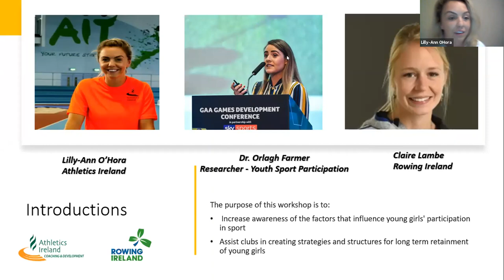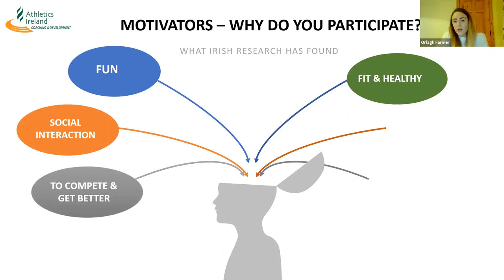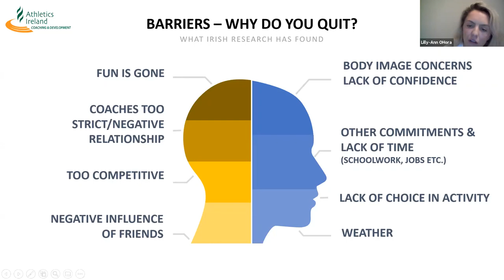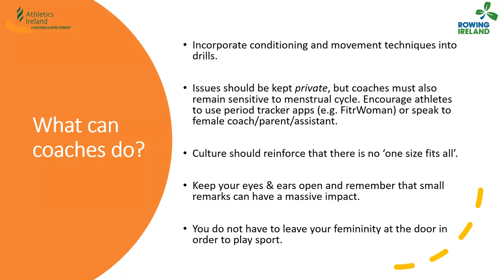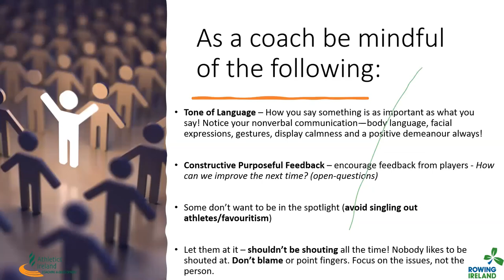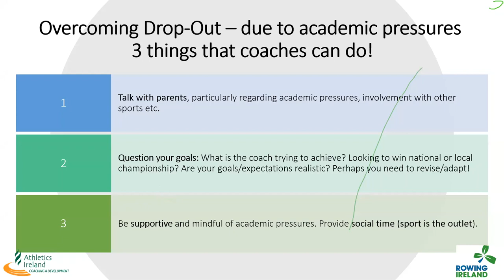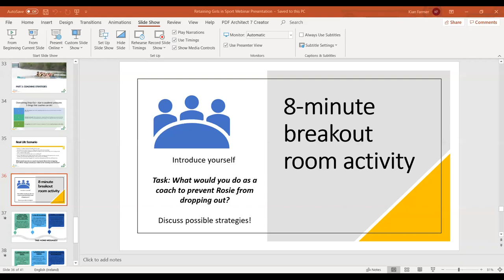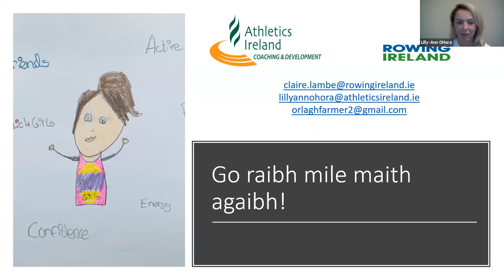Retaining Girls in Sport Workshop November 24th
Athletics Ireland and Rowing Ireland are recently hosted a hugely successful workshop on ‘Retaining Girls in Sport’.

This workshop was supported by Sport Ireland and delivered by Dr Orlagh Farmer who is a lecturer in sport education in Early Childhood Studies in Dundalk IT. She is also a qualified physical education teacher, and recently was awarded her doctorate in University College Cork. Her PhD research has focused on retaining girls in sport ("Gaelic4Girls" project) and she will provide insights on retainment and inclusivity strategies for our clubs and girls. Orlagh is a high performer herself and is currently playing for the Cork senior ladies football team since 2010 and has won 6 All Ireland titles.

Aim of workshop

- Assist clubs in creating strategies and structures for long term retainment of young girls in sport.
- Create suitable club environments that are dynamic and inclusive of all young girls in sport.

By the end of this workshop, coaches should have the ability to:

- Understand the motivations, values, and barriers that young girls experience in athletics and rowing.
- Recognise best practices that have been applied from some of our clubs.
- Apply practical solutions and strategies to encourage retainment, and combat dropout.
- Plan and deliver sessions to meet the members motivations.